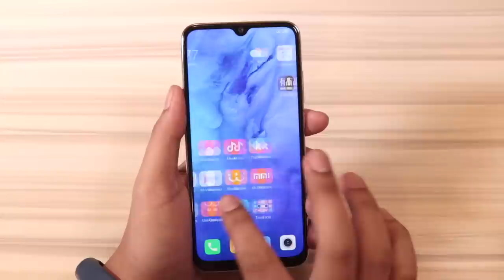Redmi Note 8 - SULIT NA MUKHANG IPHONE!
The Redmi note 8 is the successor to the highly successful redmi note 7. Currently upgraded with a much better design and 4 cameras. The Redmi Note 8 also has great specs for the price. Snapdragon 665, 6GB RAM, 128GB ROM, 4000mAh battery

The Redmi Note 8 is available at Xundd Philippines

Video Edit by JD